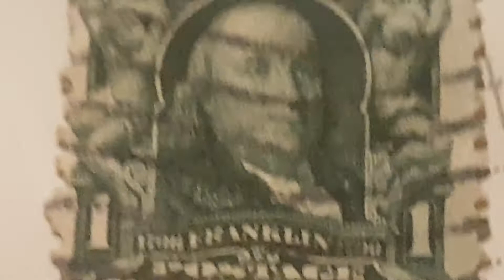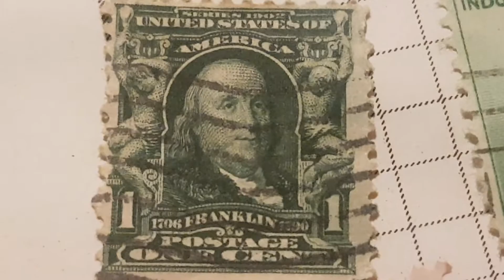Benjamin Franklin Stamp Rare USA one cent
8 – 1c Benjamin Franklin Stamp
The stamp was issued in 1867 and is also a rarity due its unusual and rare “Z” grill with horizontal ridges, just like the Abraham Lincoln stamp.
There are only two known examples of this U.S stamp in existence and are each worth close to $1 million.